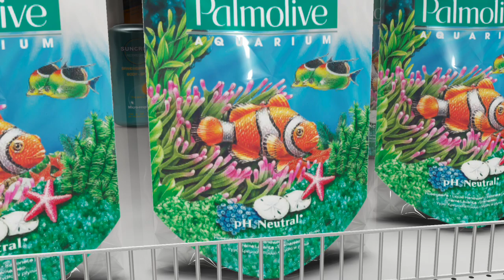Palmolive 3D Packaging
3D packaging environment demonstration by Mike Bressington. 3D Model supplied by Eduardo Larrauri.